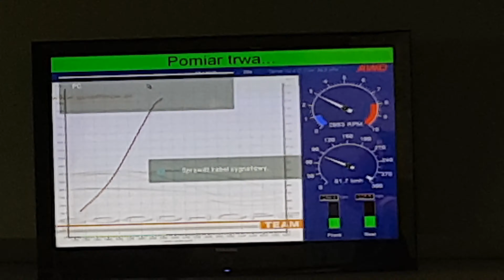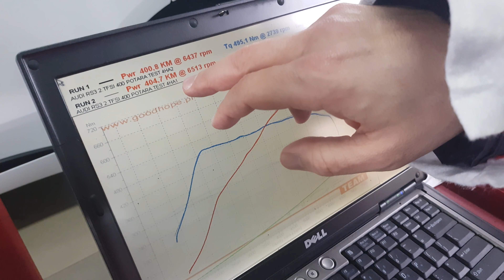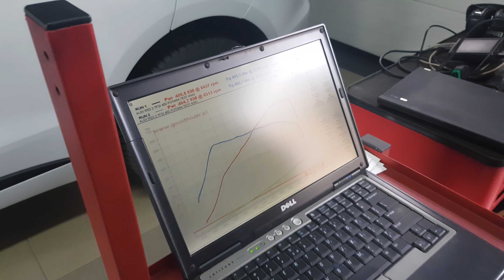STR#8: Audi RS 3, Rasowy Sportowiec do potęgi 3 - hamowanie atlety.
Wspaniały "hot-hatch" na testach wydolnościowych. Kompakt do którego kluczyk każdy z nas chciałby znaleźć pod choinką. Radosnych świąt.